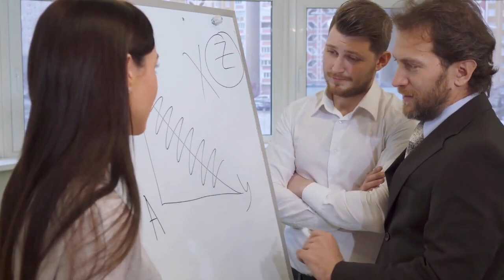Learn These 3 Skills Or Forget About Succeeding